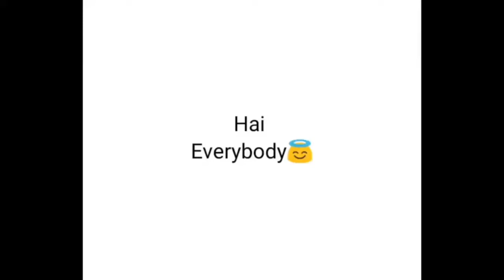Cara Memutihkan Wajah dengan Bahan Alami